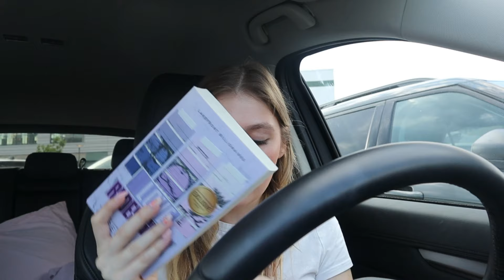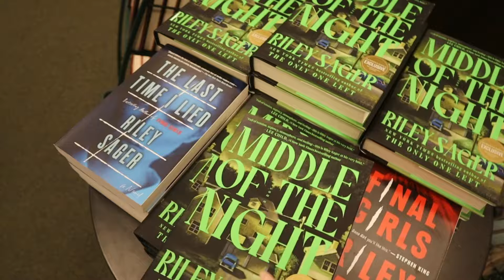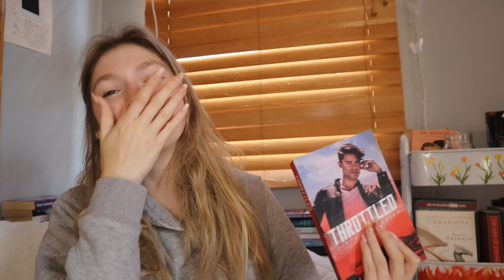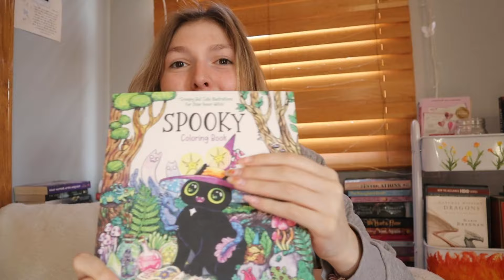spend a bookish day with me | meeting lauren asher + larryreads, journing, book shipping + haul 🦋📚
hope you guys enjoyed this week's vlog!